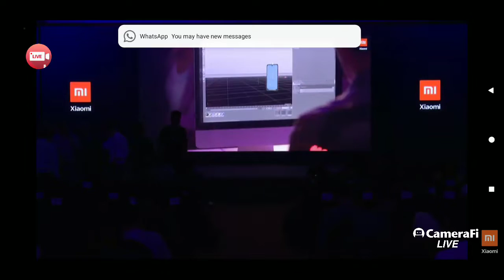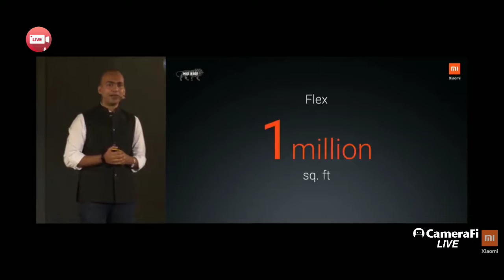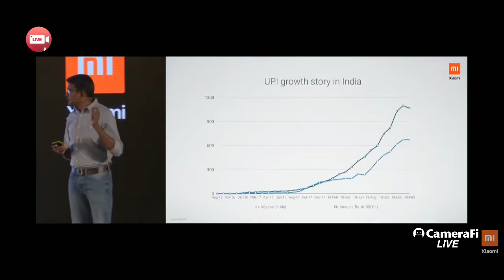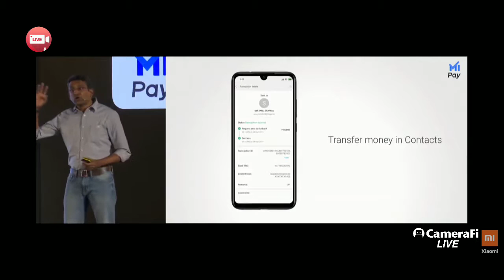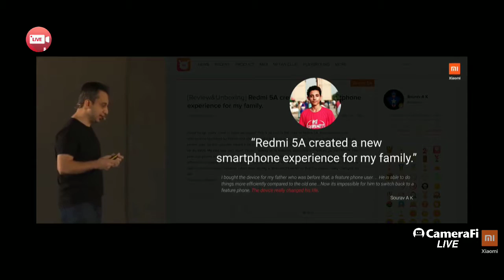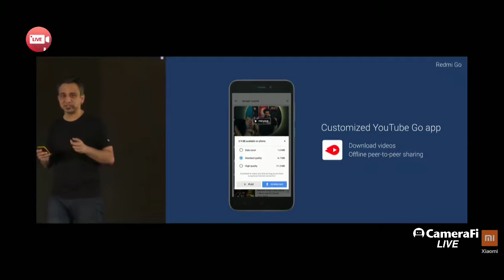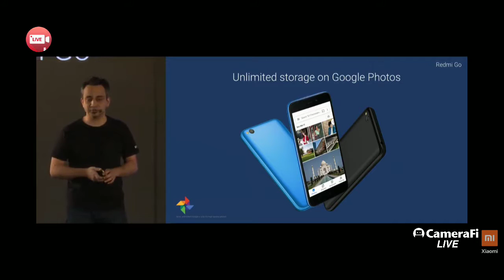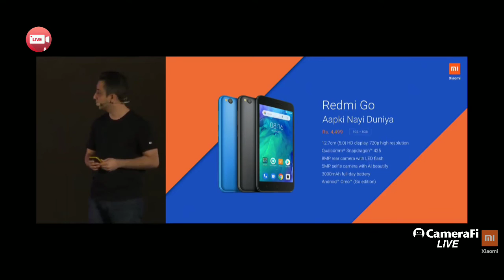Redmi Go Launch